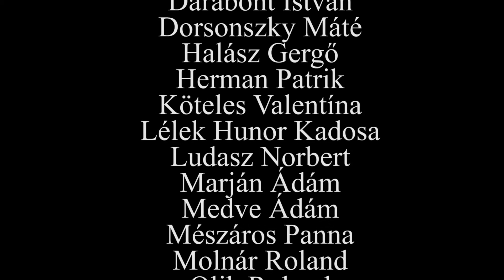IX.C Gólyavideó "Ady Endre" Líceum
Nagyvárad 2016